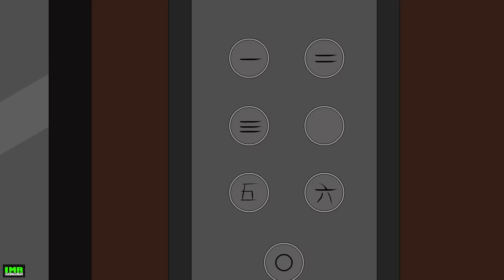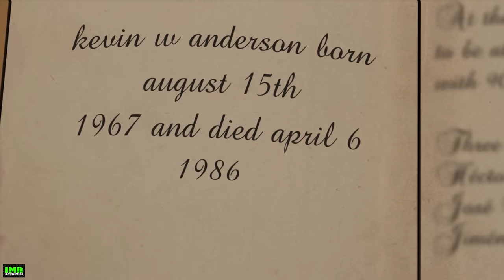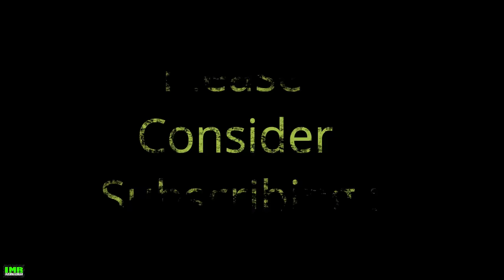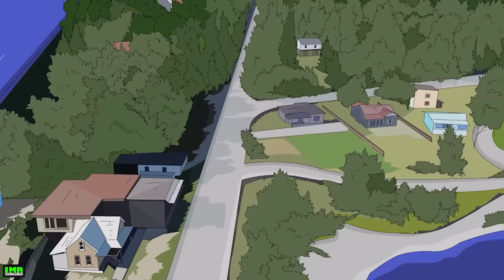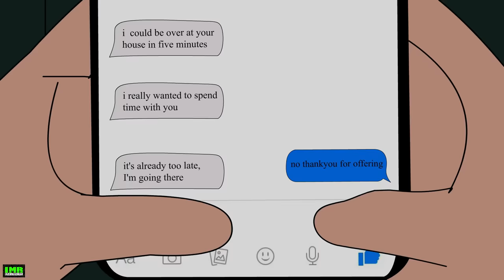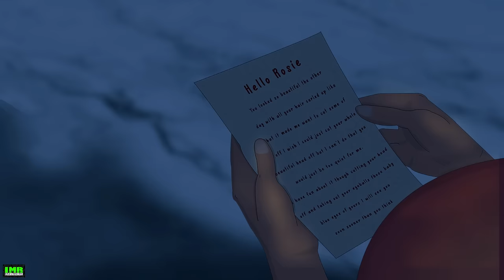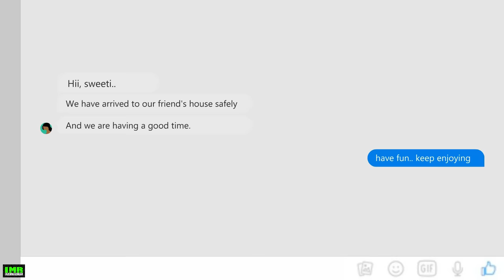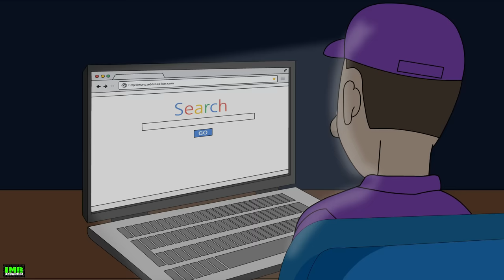22 True Horror Stories Animated (Compilation of August 2020)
22 True Horror Stories Animated (Compilation of August 2020)